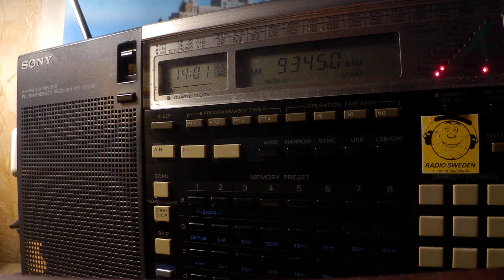01 11 2019 FEBC Radio in Chinese to EaAs 1358 on 9400 & 1400 on 9345 Iba